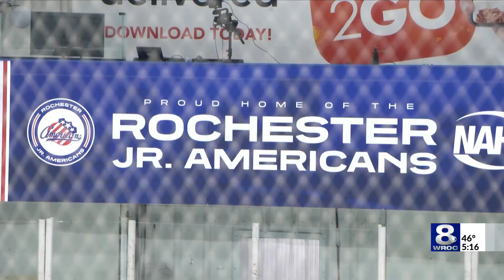Jr. Amerks award nearly $35K in scholarships to players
The Junior Amerks Youth Organization awarded nearly $35,000 in scholarships to about 100 different players this year. Many of the awards came from two community partners of the organization, officials announced Thursday.